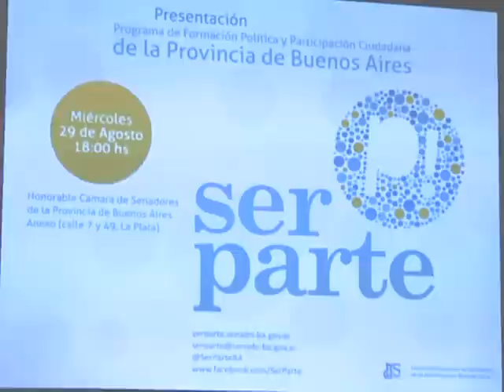Mariotto presenta programa de formación y participación ciudadana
El vicegobernador Gabriel  Mariotto presentó el programa de formación política y participación ciudadana "Ser Parte", que impulsa el Senado bonaerense con el propósito de "fortalecer lo político, lo comunitario y la gestión desde la formación de la ciudadanía".
"El programa es una herramienta maravillosa que nos da la tecnología para llevar adelante cursos de formación en distintas disciplinas que nos permitan capacitarnos en políticas públicas para luego poder expresarnos en los foros legislativos", sostuvo.
Mariotto encabezó un acto en La Plata en el que estuvieron presentes la titular de Madres de Plaza de Mayo, Hebe de Bonafini; el senador nacional Aníbal Fernández; el vicepresidente primero de la Cámara de Diputados provincial, José Ottavis y el diputado nacional Edgardo Depetris, entre otros.
El programa busca relacionar a los dirigentes políticos de la provincia con el fin de "generar debates para la construcción colectiva de políticas públicas"; crear un espacio de construcción democrática colaborativa y participativa; y otorgar herramientas de gestión, basadas en las nuevas tecnologías de información y comunicación.
Para ello, se desarrolla en forma virtual a partir de cursos de capacitación desde plataformas de aprendizaje electrónico del Senado; presencial, en talleres que se dictan en la Cámara alta; e itinerante con talleres que se dictan en los municipios.
Mariotto aseguró que "se trata de un verdadero gobierno abierto que nos permitirá abordar los temas legislativos en forma permanente a través de foros, tal como lo hicimos con la Ley de Medios Audiovisual y luego lo trasladamos al proyecto de Policía Judicial en la provincia", graficó.
Destacó los resultados de los 8 foros realizados "donde surgieron recomendaciones que se van a plasmar en la futura norma" y sostuvo que "lo peor que nos puede pasar es que votemos leyes que no le cambien la vida a nadie".
El vicegobernador aseguró que "participar no es en vano" y se comprometió a recibir la opinión de la gente en temas tales como la ley de jury de enjuciamiento de magistrados, temas de medio ambiente y en hasta el presupuesto de la provincia "que seguramente debatiremos antes de fin de año".
En tanto, el vicepresidente primero de la Cámara de Diputados, José Ottavis aseguró que el programa "tiene que ver con la militancia" y dijo que "se les va a hacer difícil a los contreras digerir la participación juvenil".
 Cuestionó al jefe de Gobierno porteño, Mauricio Macri por la línea 0800 en la escuelas a la que calificó como "una muestra más de la desesperación que les genera que un pibe participe".
"La Argentina existe porque hubo participación y militancia juvenil y las grandes epopeyas nacionales fueron llevadas adelante por jóvenes", explicó y agregó que el nombre del programa "Ser Parte" lo identifica con Néstor y Cristina Fernández de Kirchner.
Destacó que en las etapas de "catástrofe, fueron también los jóvenes los que pusieron la vida y pelearon" y sostuvo que a quienes quieren que no participemos, les decimos que no queremos más desastres".
"No nos vamos a correr ni un centímetro de lo que generaron Néstor y Cristina. No queremos fumarnos el gobierno de la derecha porque la historia marca ciclos de prosperidad y desastre", graficó.
El senador nacional Aníbal Fernández destacó que el ex presidente Néstor Kirchner "generó las bases esenciales para transformar la realidad" y consideró que "por eso se parece a Perón: en su gobierno, el poder político no acató ordenes del poder económico".
Recordó que con Kirchner "comenzó un proceso de trabajo de un hombre distinto y, luego con Cristina, de una mujer distinta" y evaluó que "ella y él son la misma persona, la misma propuesta porque en ellos están los sueños de los argentinos".
"La capacitación es esencial, en la escuela y en la universidad aprendemos conceptos, pero recién luego podremos formarnos. Acá discutimos de poder político, si no, estaremos siempre vacíos de contenido", finalizó.